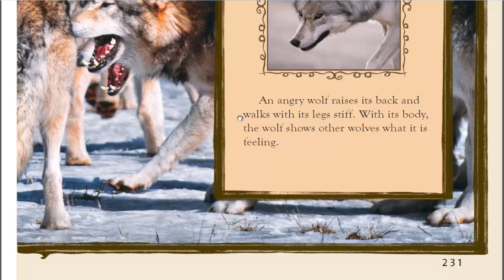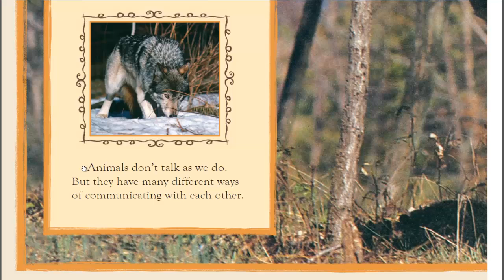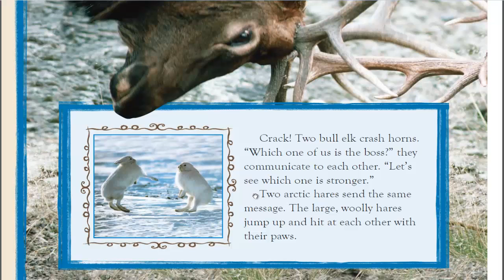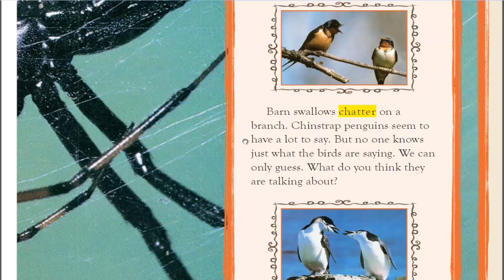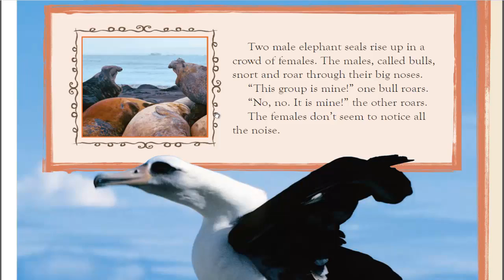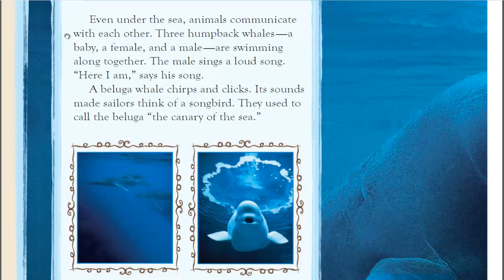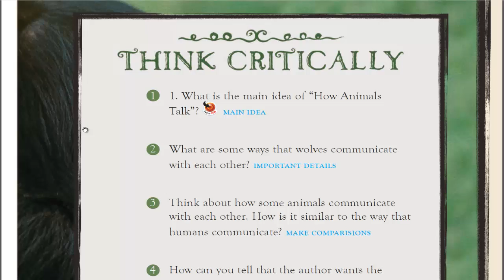HOW ANIMALS TALK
nonfiction